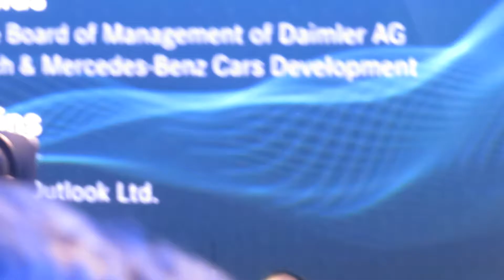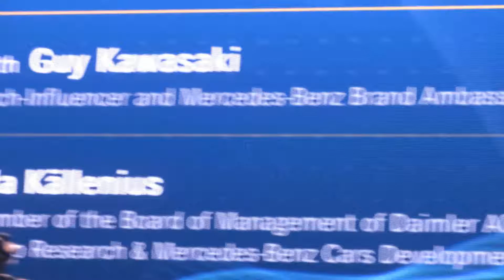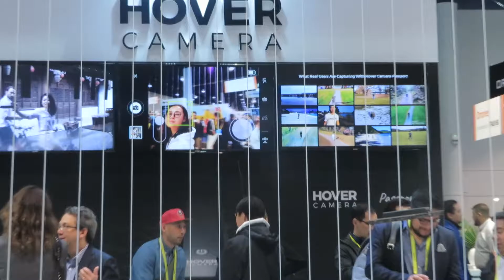CES2017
Ron, Greg and Sheldon make their annual pilgrimage to CES 2017 Las Vegas.  Drones were ever more powerful.  4K TVs were everywhere.  Audi was a no show.  They always had the best self driving car demos.